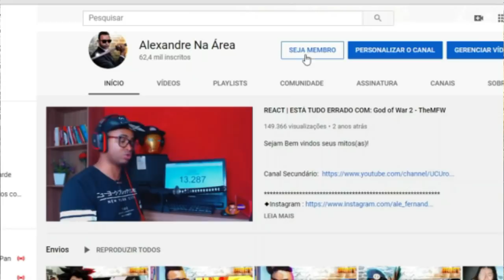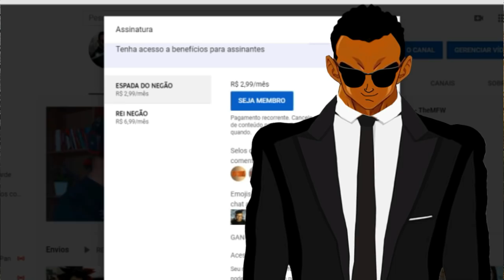A MELHOR ADAPTAÇÃO DOS VINGADORES É HERÓIS MAIS PODEROSOS DA TERRA! - Análise e Subtextos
Configurações do meu PC:

Processador: fx 8320e
Mobo: Ga970 USB3
GPU: gtx 750 ti 2gb gddr5